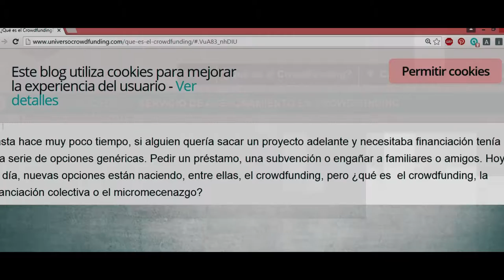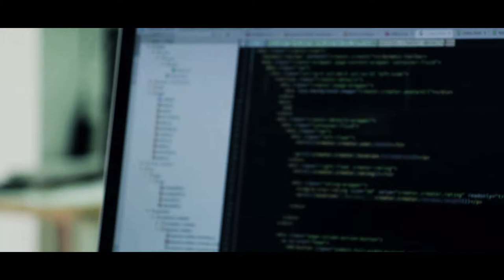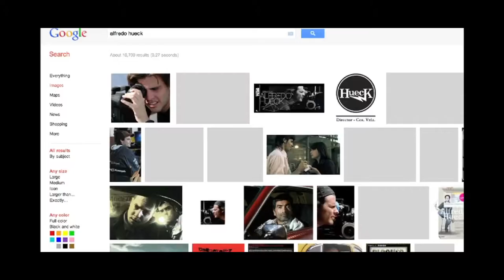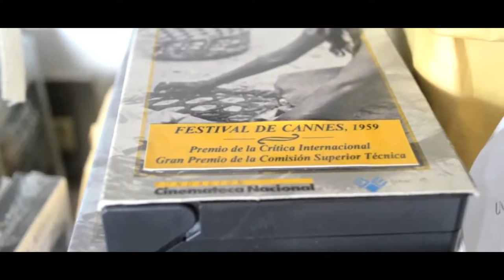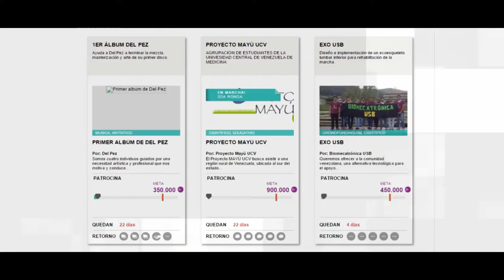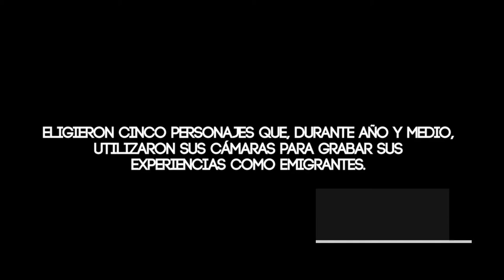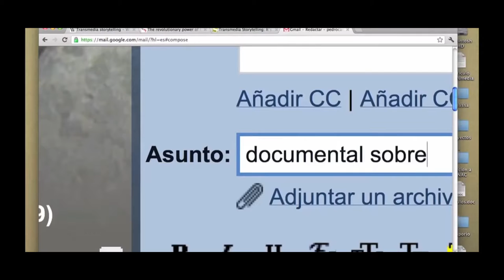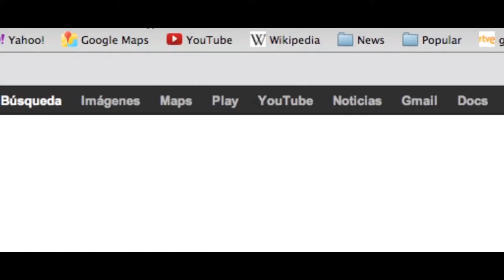CINEPOLIS - Short Documentary